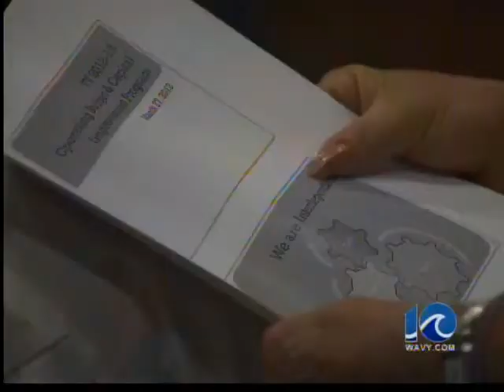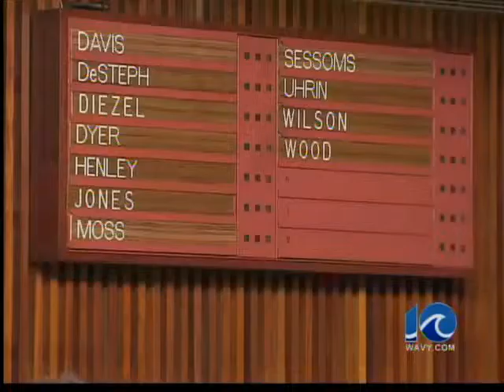Va. Beach city manager presents budget